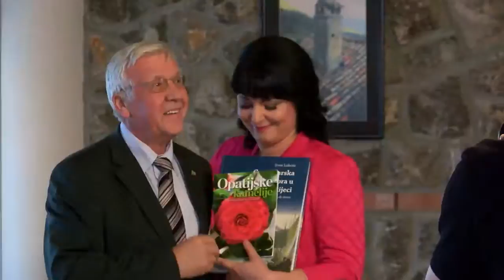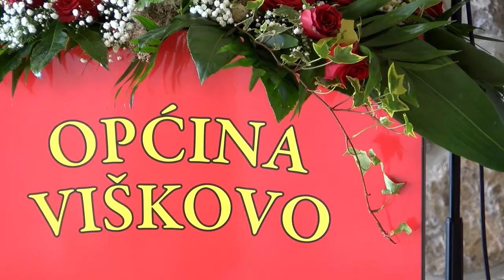Svečana sjednica Općine Viškovo 2016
- U povodu obilježavanja Dana općine Viškovo održana je svečana sjednica općinskog vijeća. Brojni uzvanici Viškovu su zaželjeli sretan 23. rođendan i još puno uspjeha. Ako je suditi po planovima koje ima općinska načelnica, uspjeha na gospodarskom planu neće nedostajati.